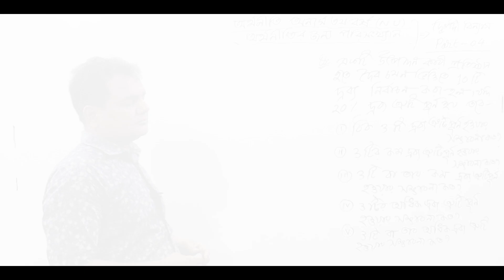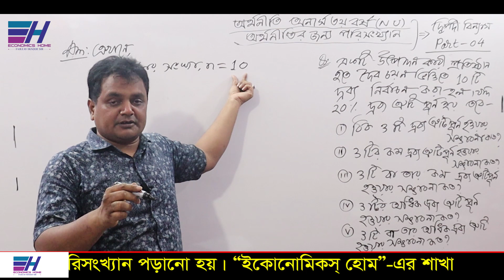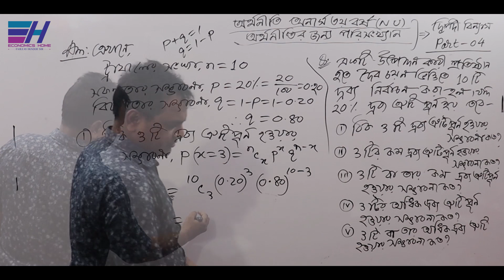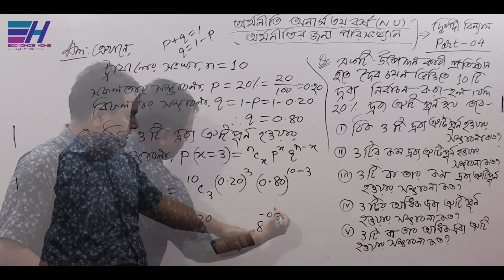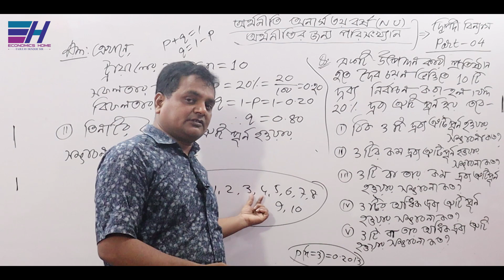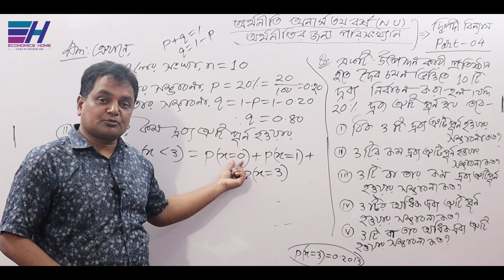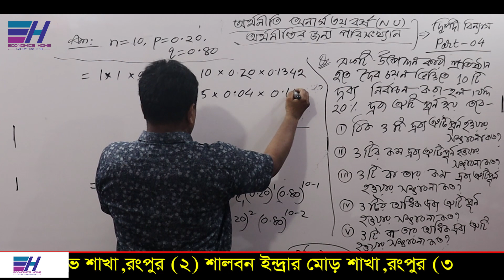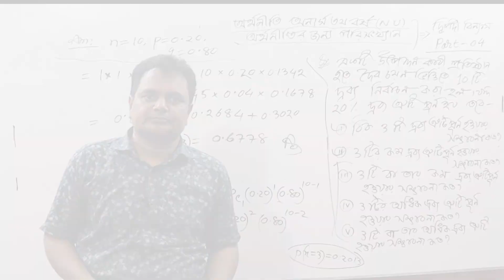দ্বিপদী বিন্যাসের গাণিতিক সমস্যা-১ | PART-04 | Binomial Distribution | Statistics | Economics Home